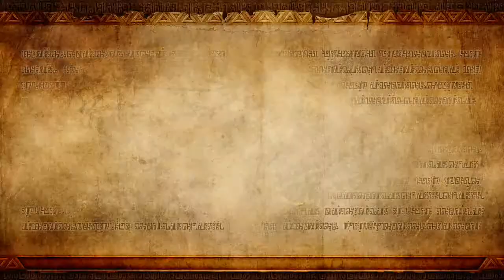Let's Play: Hyrule Warriors: Valley of Seers - Shining Beacon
Let's Play: Hyrule Warriors: Shining Beacon - Valley of Seers